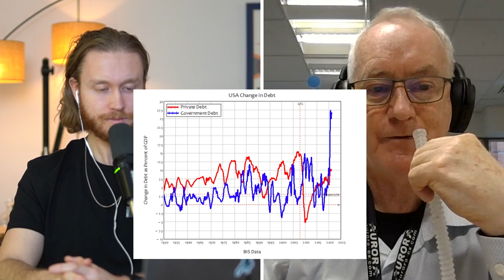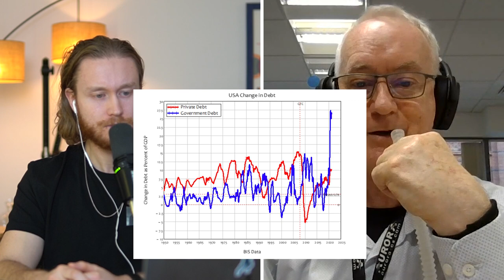Steve Keen: PREDICTING THE 2008 FINANCIAL CRISIS, Climate Catastrophe, Neoclassical Econ, & Bitcoin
On this episode of The AUXORO Podcast, Steve Keen and Zach discuss how Steve predicted the 2008 financial crisis and housing collapse, why Neoclassical Economics is more like a Church than a science, whether 'The New Economics' proposed by Steve can pull us back from the brink of climate catastrophe, a trip to Cuba, and the question of "Is Bitcoin money?"

Guest Bio: Steve Keen is a heterodox economist and author of 'Debunking Economics' and 'The New Economics: A Manifesto'

CHAPTERS:

0:00 - Podcast Preview
0:42 - Steve Keen's Experience in Cuba
13:34 - Paying People according to Position in Hierarchy
18:07 - Cuban People
26:42 - What makes Economics Different from Science?
40:47 - Debunking Theories in Economic Community
43:14 - Going against Fellow Economists
46:15 - Dialogue with Neoclassical Economists
54:44 - Why are Physiocrats the most Interesting?
1:01:05 - Respecting the Free Gift of Nature
1:09:07 - Predicting the 2008 Financial Crisis
1:13:51 - Mortgages in 2008 Financial Crisis
1:21:09 - What is Money? Is Bitcoin Money?
1:26:50 - Gap between Scientists & Economists
1:28:44 - Effect of Climate Change on the World Economy
1:35:19 - Using Influencers to Guide People on the Economy
1:39:15 - Steve Keen's Version of Faith
1:42:07 - Outro

STEVE KEEN LINKS:

Debunking Economics
The New Economics: A Manifesto

If you enjoy the show, please consider leaving a short review on Apple Podcasts and Spotify. It takes less than 60 seconds, helps us appear higher in searches so more people discover the show, and it boosts my ego;)

The AUXORO Podcast:

Whether it's about nuclear war, living forever, or tripping balls, host Zach Grossfeld speaks with creatives, athletes, scientists, and others who do dope s*** and want to share their story.

No matter the guest, this show will dive deep into their work, life experiences, pop culture, and the unexpected.

Past guests include FINNEAS (Music Artist, Songwriter), Mark Normand (comedian), Aubrey de Grey (Longevity Scientist), Eben Britton (NFL, Psychonaut), Andy Weir (The Martian, Project Hail Mary), Brian Toon (Nuclear War Expert), Coleman Hughes (Racial Issues), Ryan Serhant (Sell It Like Serhant), Taylor Burrowes (Dating Coach), and hundreds more.